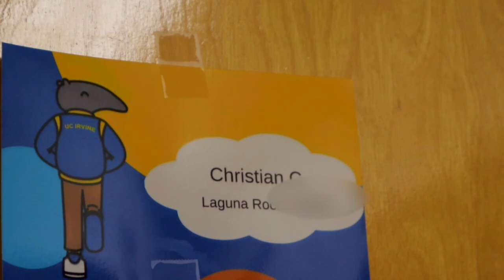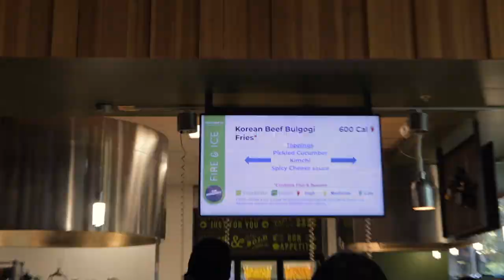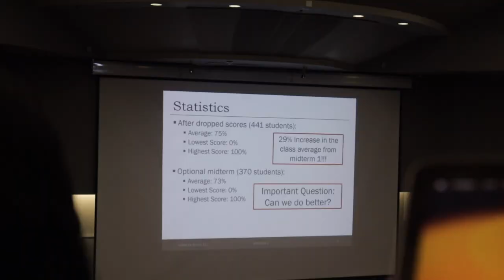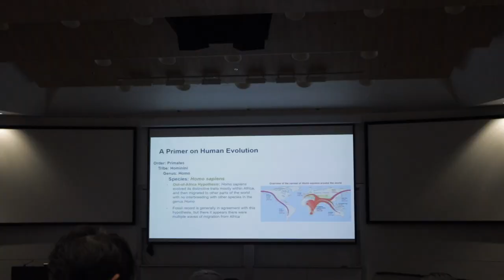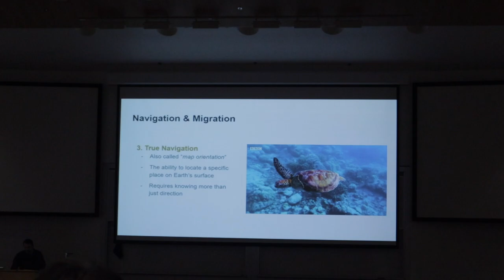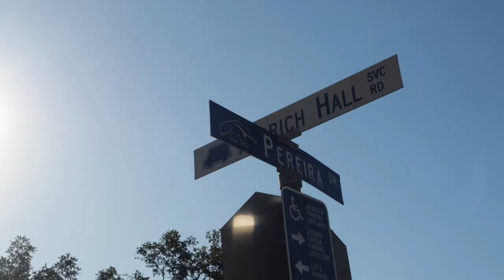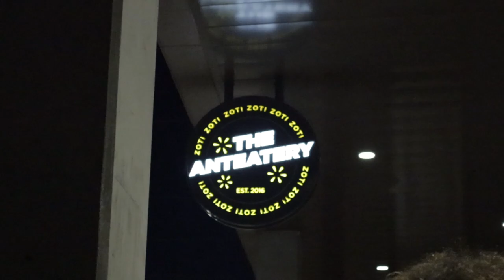a day in a life at UCI - Documentary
a realistic college day in the life at Chapman University. follow a pharmacy major through a day in a life.

🎥about the director: im josiah and i make documentaries about college, i have a clothing brand, and i follow my guys around by vlogging.

christian: @cdulayy